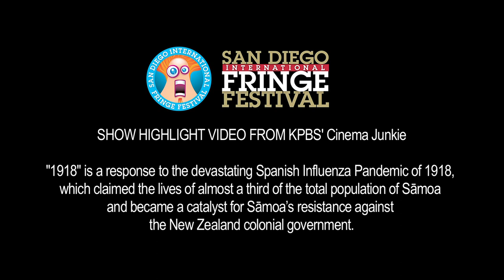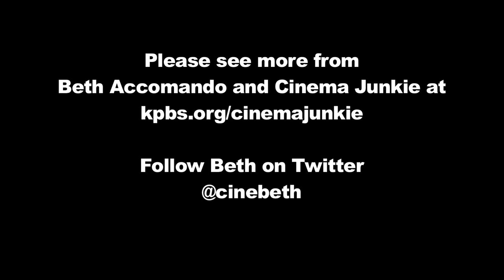Fringe Show Highlight: '1918'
KPBS arts reporter and Cinema Junkie Beth Accomando highlights Le Moana's Fringe Festival Show "1918" about the Spanish Influenza Pandemic that killed almost a third of the total population of Sāmoa.